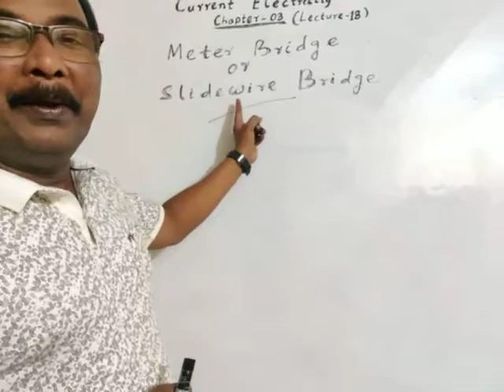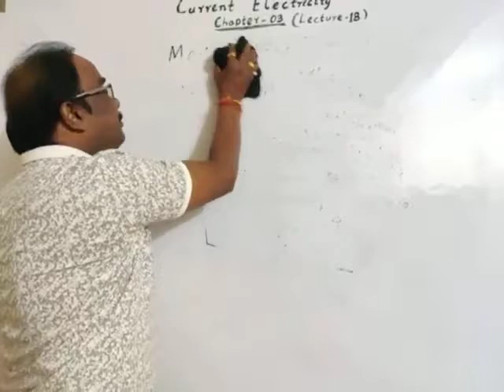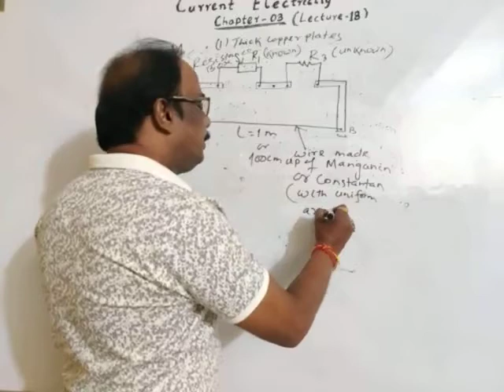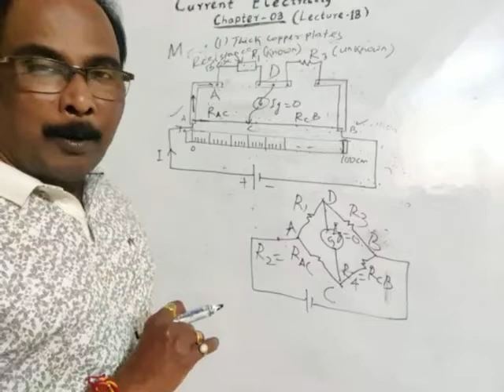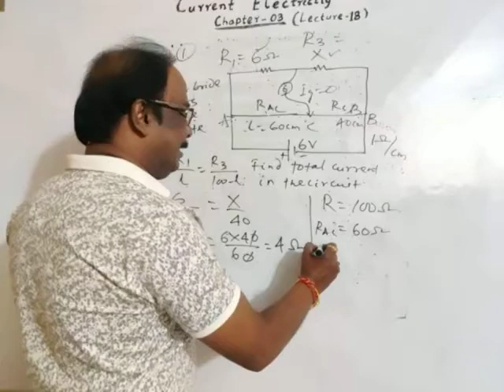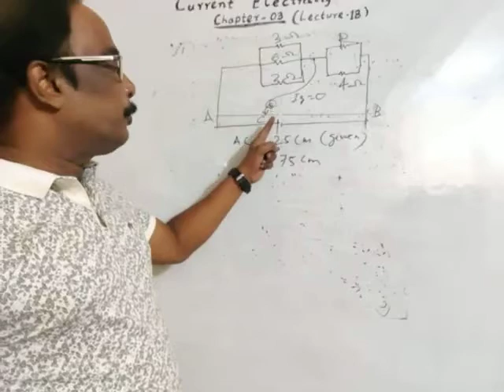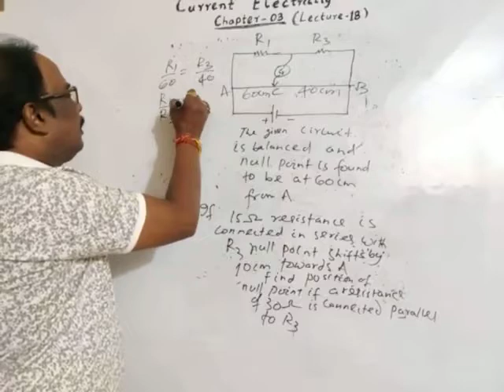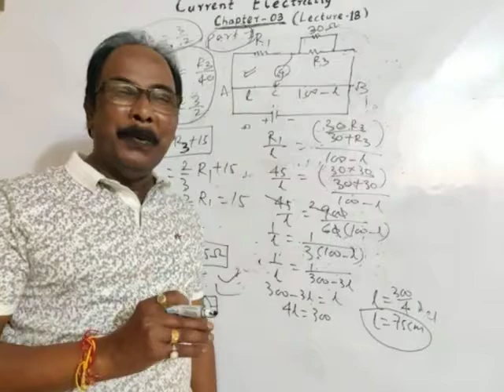Class-12,Ch-03, METER BRIDGE OR SLIDE WIRE BRIDGE. (Lecture-18)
Dear Students, In this lecture I have discussed briefly about METER BRIDGE and also discussed some numericals on meter bridge.